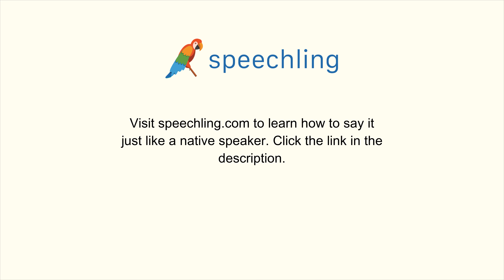How to say "What's your last name?" in Spanish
Male Voice:
¿Cuál es tu apellido?

Male Voice Translation:
What's your last name?